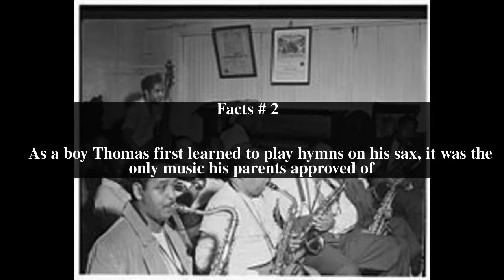Joe Thomas (saxophonist) Top # 5 Facts